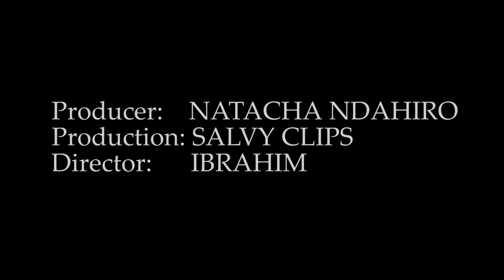LOVE IS MY SIN💔 (SM29):NATACHA NONEHO ARIYAHURA🙆, AMENYE KO ABANA N'UMUGABO WAVUKANYE UBWANDU😭